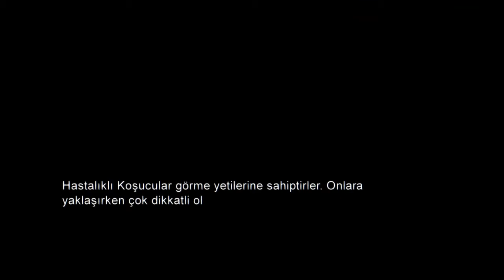The Last of Us™ Remastered 7 bölüm/Altipatlar!